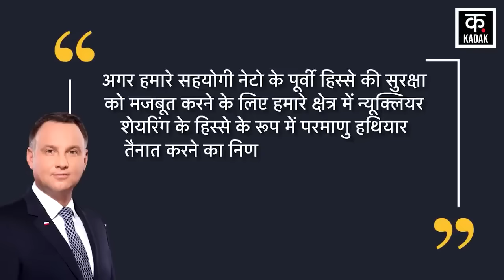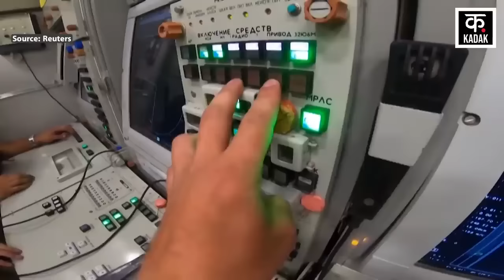Russia Poland crises | जंग में परमाणु से भड़के पुतिन ! अब होगा इतिहासिक फैसला ! | News18